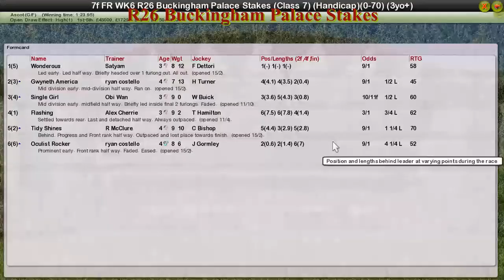FR WK6 R26 Buckingham Palace Stakes